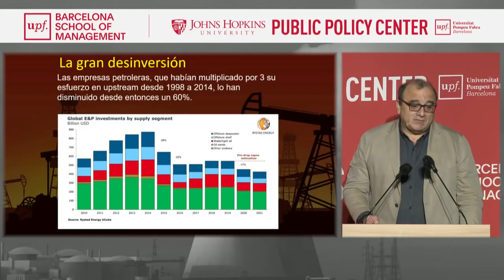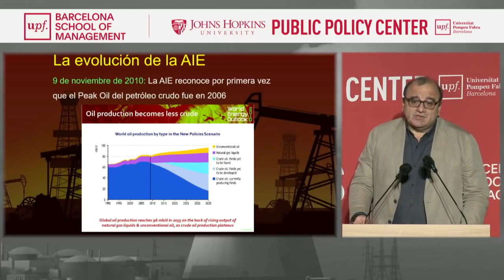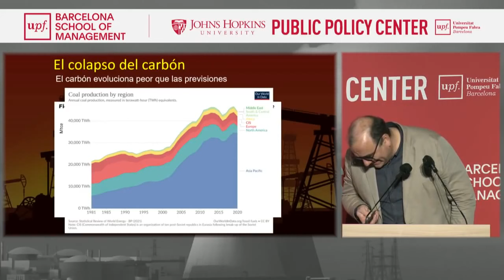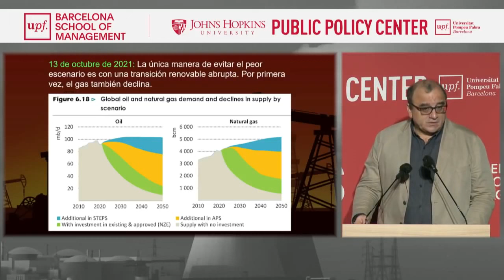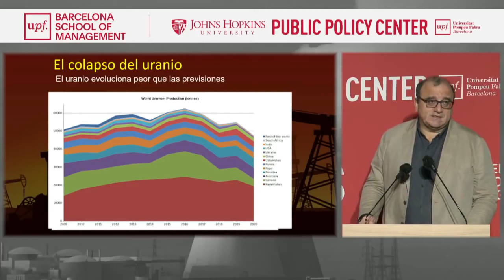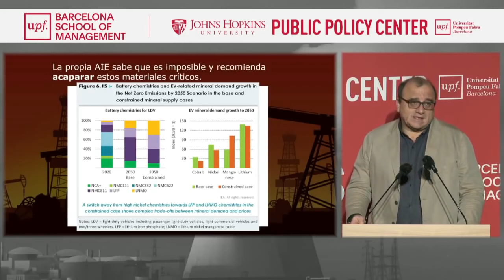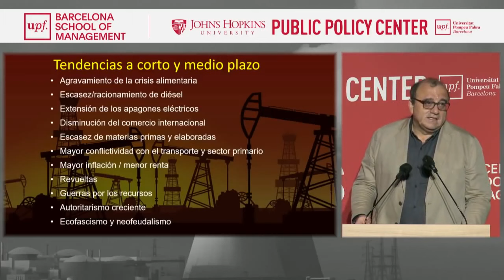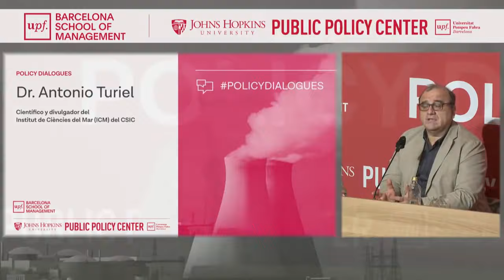La crisis de la energía en el mundo de hoy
Presentación del Dr. Joan Benach y exposición de Antonio Turiel.